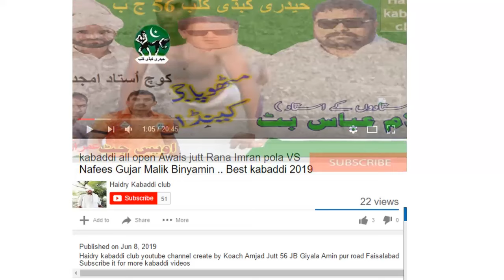Heera butt best raider of itly best raider of 2019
Haidry kabaddi club youtube channel create by Koach Amjad Jutt 56 JB Giyala Amin pur road Faisalabad